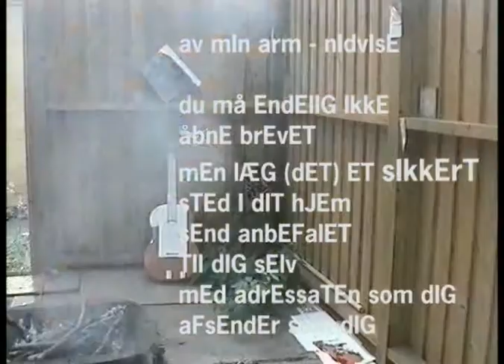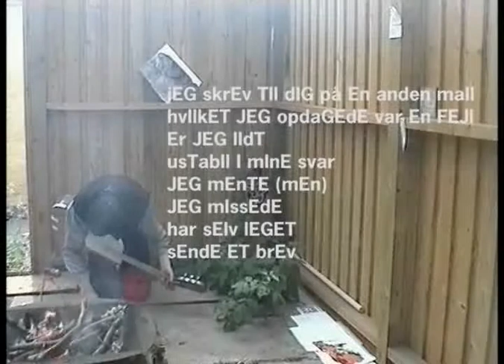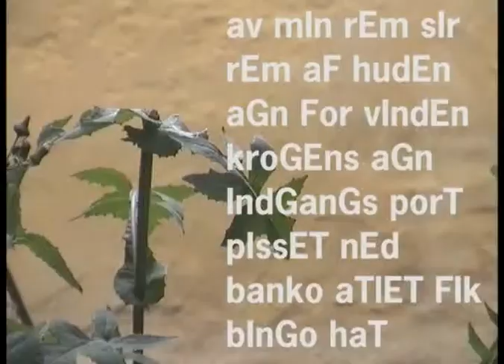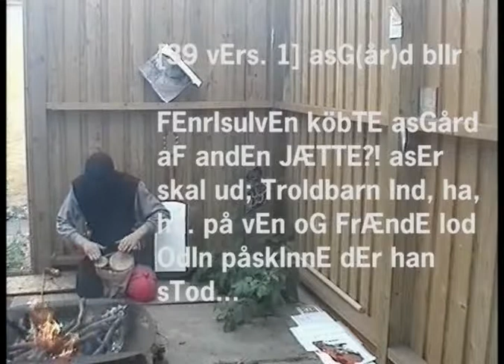M. TIsET hEdEnskE hov [3:10] DEvEdE: as brönö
RITUEL BLOT OPTRÆDEN MED TEKSTET SKJALDEKVÆDE.

Tyrs Vi år 39 i oprør. Årets længste dag, middag. Lydsidens navn: Jingejang. Troldmands rundgang. Sang: Av min arm - nidvise til en dansk ligegyldig poet som snød mig. Næste sang: 39, version 1: asG(år)d blir - til det første Ungdomshus. Jagtvej 69. Kvadet indeholder eksklusivt ord fra min halvkusine Vipses mails til mig.